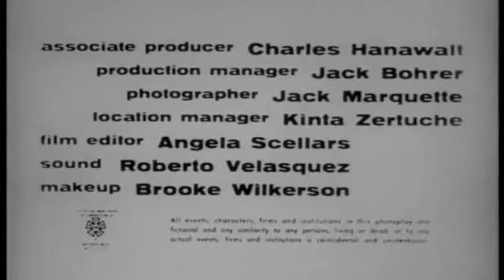CREATURE FROM THE HAUNTED SEA (1961) by Roger Corman